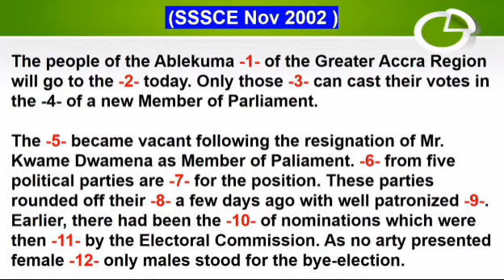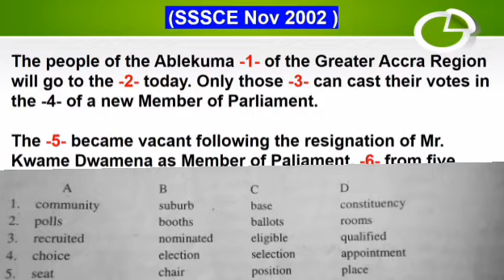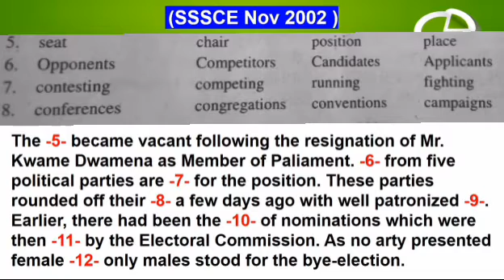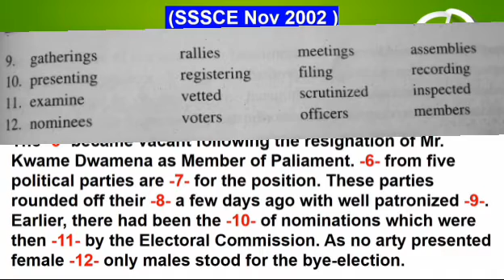2002 WASSCE / WAEC ENGLISH PAST QUESTIONS - NUMBERED GAPS (REGISTER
WASSCE / WAEC  ENGLISH PAST QUESTIONS - NUMBERED GAPS (REGISTER